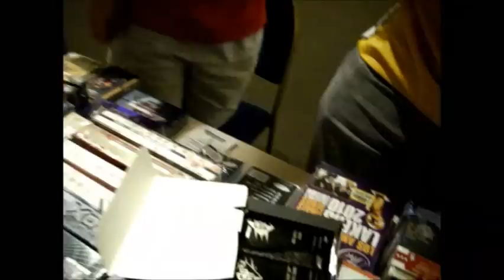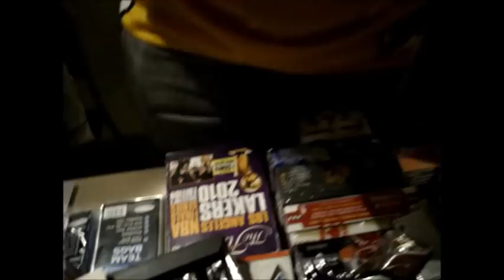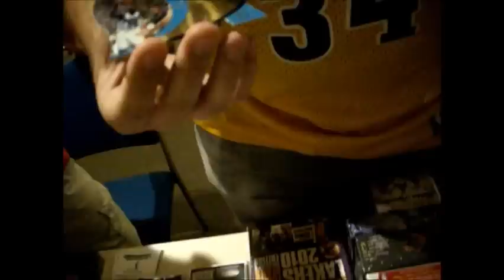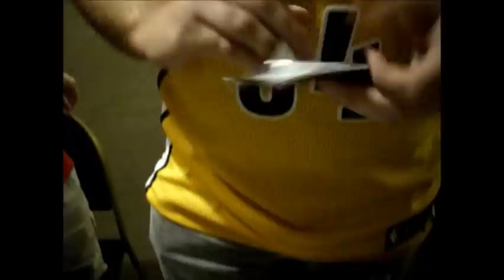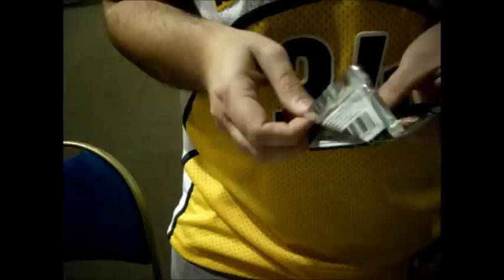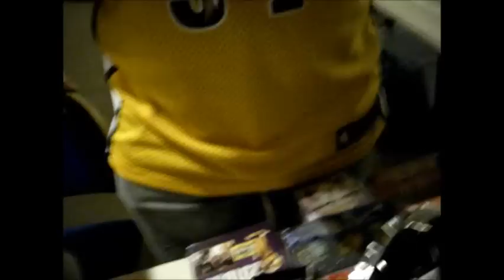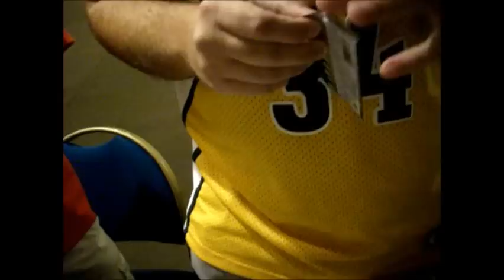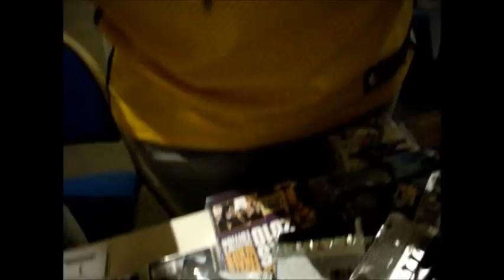1997 Upper Deck SPx NBA Basketball Hobby Box 10 April 2011 at Sydney's ONLY Trading Card Show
This is a factory sealed hobby box of 1997 Upper Deck SPx that Chris busted at Sydney's ONLY Trading Card Show held at Revesby Workers Club on 10 April 2011.